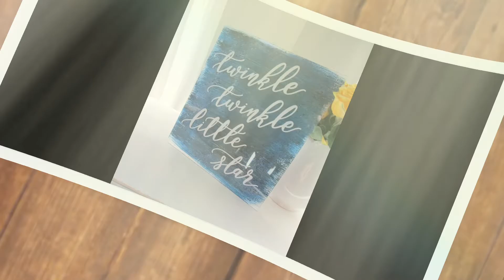Twinkle Twinkle Little Star Using Diatonic Scale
This video is a hand gesture presentation of twinkle twinkle little star with original audio.